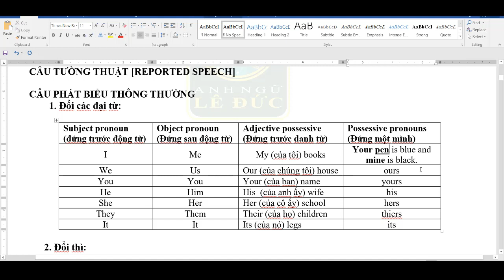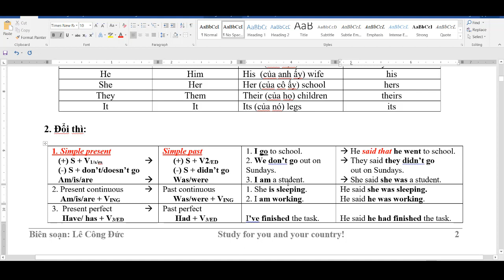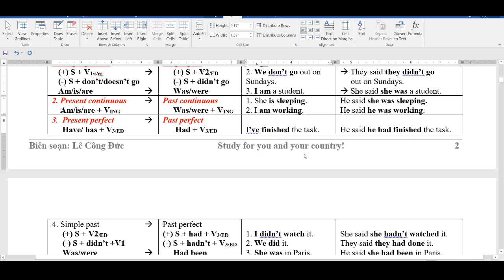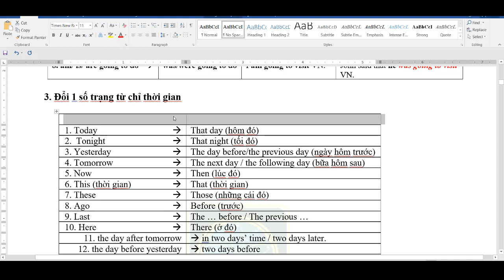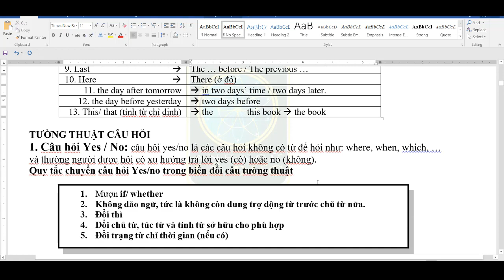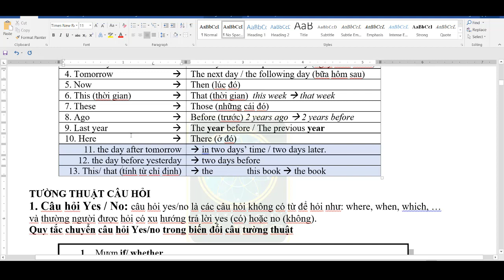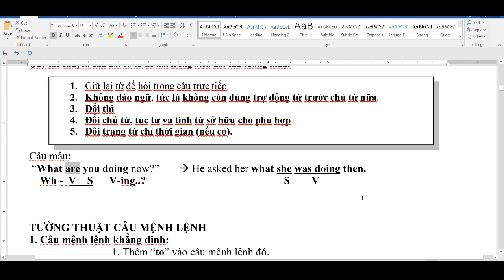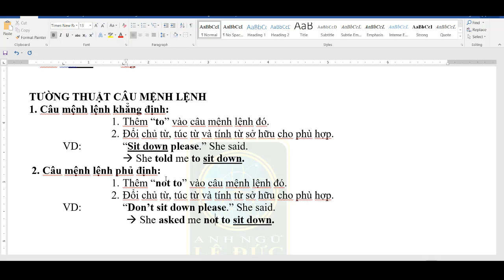ÔN TIẾNG ANH 9 P2: REPORTED SPEECH